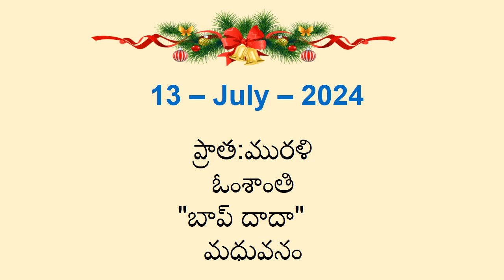13 - July - 2024 - Telugu - Today's Murli - Audio - Important points